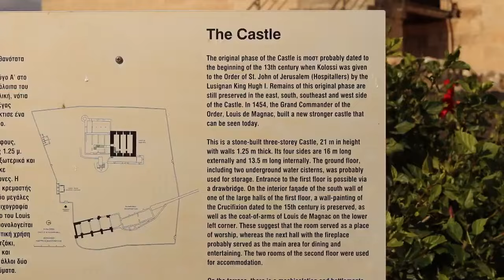Top things to do in Cyprus - Cultural Heritage Edition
When visiting Cyprus, you don’t have to look far to find a piece of its history and culture. This island is renowned for its superb nature, delicious wines and rich heritage. In fact, Cyprus is one of the oldest civilizations in the Mediterranean: 11,000 years of history!

Cyprus’ strategic geographical position determines it’s rich but turbulent history: the island is situated at a crossroads between Asia, Africa and Europe, making it an open air museum of cultural mosaic: from Greek temples dating back to 3500 years ago, to Roman theaters and villas, early Christian basilicas, Gothic cathedrals, Muslim mosques or British colonial style buildings…it’s no wonder plenty of its rural areas are under the UNESCO World Heritage protection.